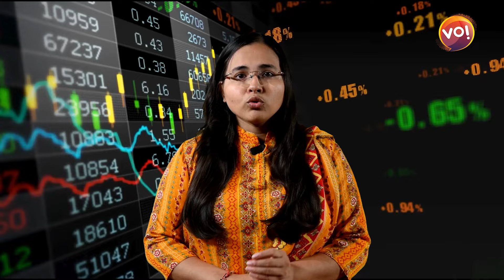શેરબજારના નિયમોમાં ફેરફારથી રોકાણકારોની ટ્રેડિંગ વ્યૂહરચના અને નફા પર પડી શકે છે અસર